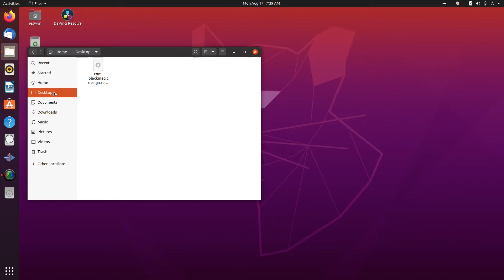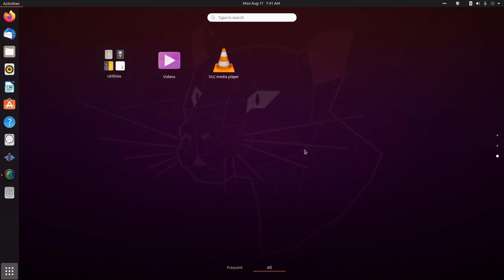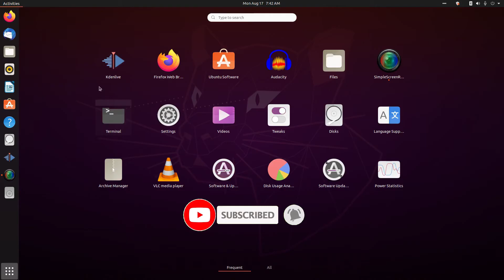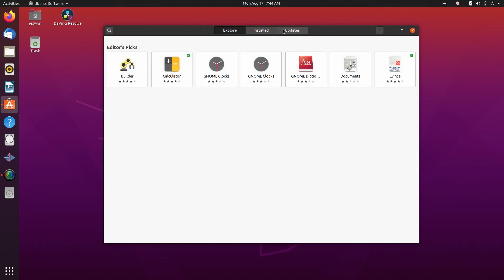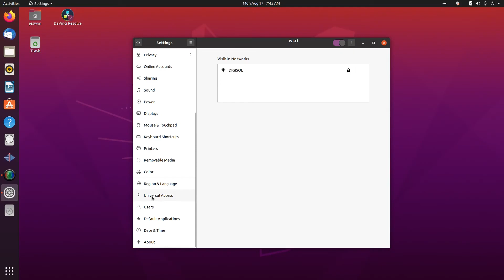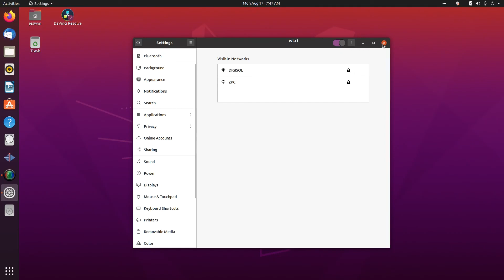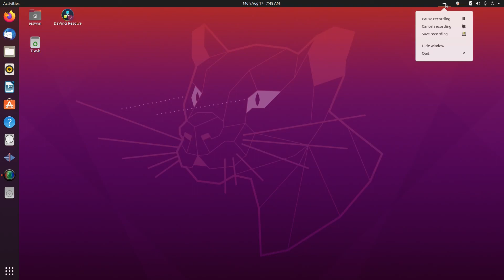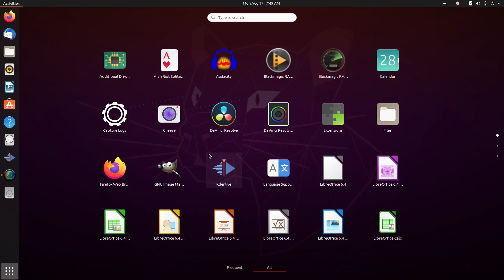Ubuntu 20 04 Quick Walk Through Tech Talk Tamil | Tamil Tech Channel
உபுண்டு 20.04 (லாங் டெர்ம் சப்போர்ட்) இலவச ஆப்பரேட்டிங் சிஸ்டம் எப்படி இருக்கும் - ஒரு பார்வை தமிழில். Ubuntu 20.04 LTS Quick Walk Through Tamil

53% |. 5.3K/10K

Wana Chat Personally? WhatsApp Group link bellow

வணக்கம் பார்வையாளர்களே, வரவேற்கிறேன்  ♥. இந்த யூடியூப் சேனல் தமிழில் தொழில்நுட்பம்  (Technology) பற்றியது. இந்த தமிழ் யூடியூப் சேனலில் நான் புதிய தொழில்நுட்பங்கள் பற்றி அதிகம் பேசுவேன். நான் தமிழில் இலவச தொழில்நுட்பம் பற்றிய செய்திகளையும், தமிழில் புதிய டெக் தலைப்புகளையும் உள்ளடக்குவேன். நான் ஒரு திறந்த மூல (Open Source) ஆர்வலன். நான் லினக்ஸை விரும்புகிறேன். எனவே உபுண்டு, லினக்ஸ் மிண்ட்  ஓஎஸ், எம் எக்ஸ் லினக்ஸ், எண்டெவர் ஓஎஸ், பாப் ஓஎஸ், லினக்ஸ் மஞ்சாரோ போன்ற திறந்த மூல இயக்க முறைமையின் விமர்சனங்கள்  பேசுவேன்.

நான் தமிழில் பல்லூடகம் (Multimedia) பற்றியும் பேசுவேன். தமிழில் ஆடியோ வீடியோ எடிட்டிங், தமிழில் யூடியூப் டிப்ஸ் மற்றும் ட்ரிக்ஸ் என் மற்றொரு ஆர்வம். ஓபிஎஸ் ஸ்டுடியோ, யூடியூப் லைவ், ரெக்கார்டிங், ஸ்கிரீன் ரெக்கார்டிங் போன்றவற்றிற்கு தேவையான சிறந்த இலவச மென்பொருள்களை பற்றி நான் தமிழில் பேசுவேன்.

Hi Viewers, Welcome ♥. This YouTube Channel all about Technology in Tamil. In this Tamil YouTube Channel I will do Tech Talk Most. I will cover Tech news in Tamil and Hot Tech Topics in Tamil. I am an Open Source enthusiast. I love Linux. So I will cover Open Source Operating System reviews like Ubuntu, Mint OS, MX Linux, Endeavor OS, Pop OS, Linux Manjaro and so on.

I will also talk about Multimedia in Tamil. Audio Video Editing in Tamil. YouTube Tips and Tricks in Tamil is my another interest. I will cover software in Tamil like OBS Studio for YouTube live, Recording, Screen recording, and virtual camera.